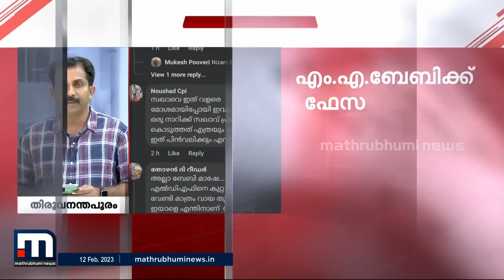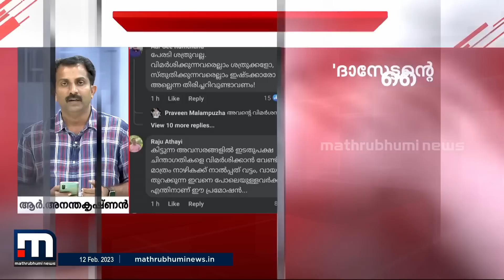CPM നേതാവ് എം എ ബേബിക്ക് ഫേസ്‌ബുക്കിൽ സൈബർ സഖാക്കളുടെ വിമർശനം | Mathrubhumi News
CPM പിബി അംഗം എം എ ബേബിക്ക് ഫേസ്‌ബുക്കിൽ സൈബർ സഖാക്കളുടെ വിമർശനം .ഹരീഷ് പേരാടിയുടെ ദാസേട്ടന്റെ സൈക്കിൾ എന്ന ചിത്രത്തിന്റെ പോസ്റ്റർ ഷെയർ ചെയ്തതിന്റെ പേരിലാണ് സൈബർ ആക്രമണം .

Happy viewing!